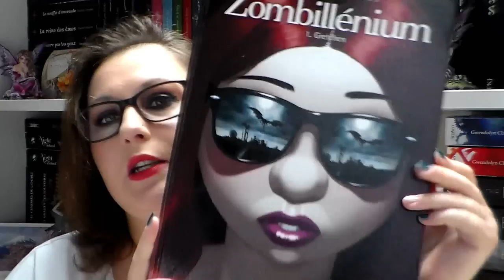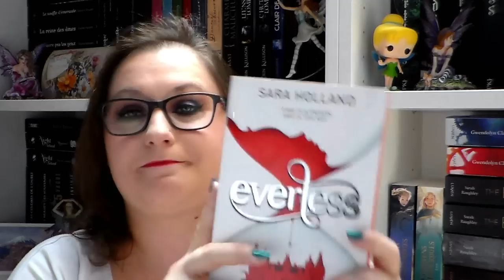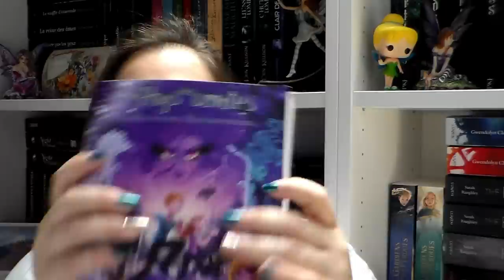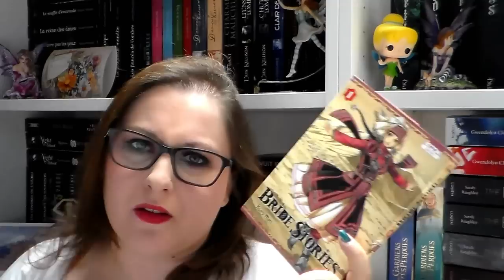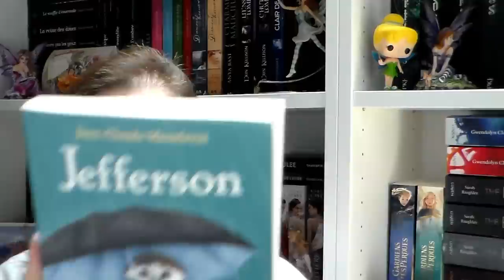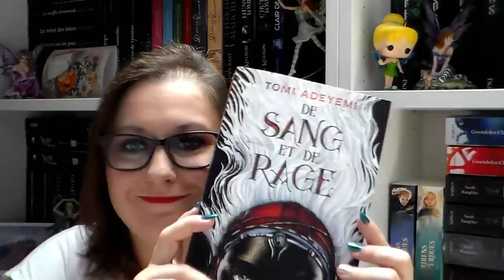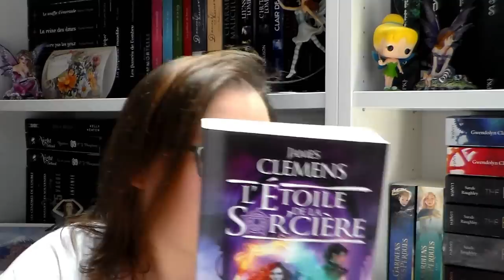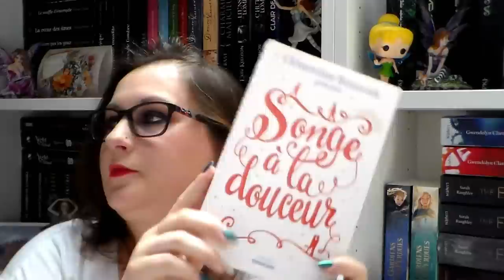Book Haul Juin 2019 Partie 1 1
Produits cités dans la vidéo :
*Prix vinted affichés sans les frais de port

👼 Les carnets de Cerise
👼 Le pays des contes
👼 La théorie de Gaïa
👼 Autre monde
👼 Magus of the library
👼 Bride stories
👼 Beyond the clouds
👼 Rebecca Kean
👼 De sang et de rage
👼 L'étrange voyage de Monsieur Daltry
👼 Les bannis et les proscrits
👼 Une nouvelle chance
👼 Hot love
👼 Maintenant qu'il fait tout le temps nuit sur toi
👼 Nos âmes rebelles
👼 La disparue de la cabine n°10
👼 Songe à la douceur

乂❤‿❤乂